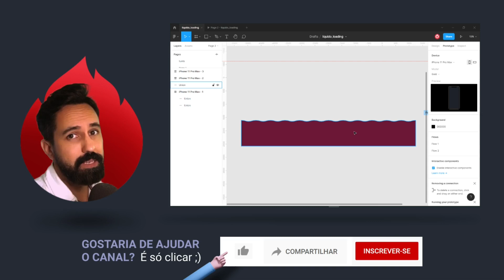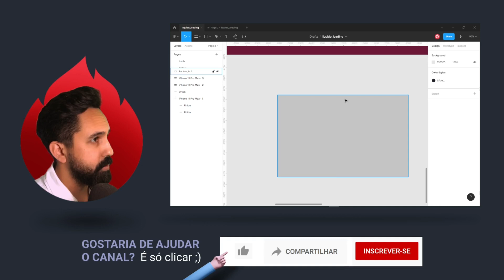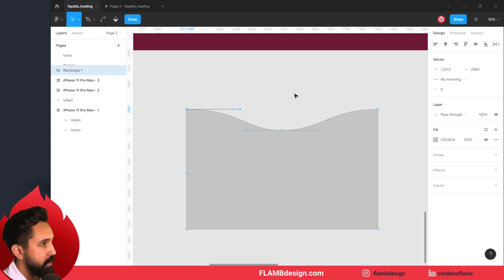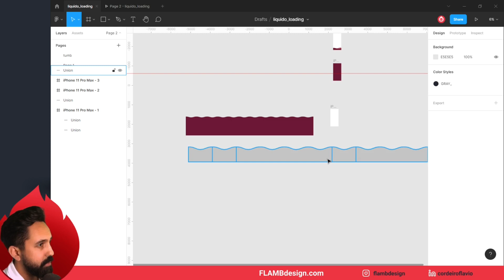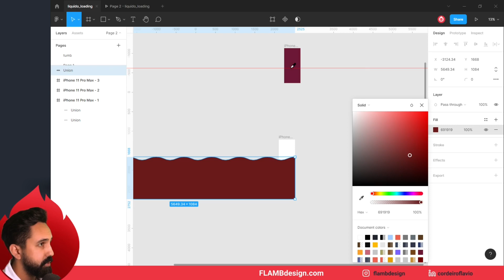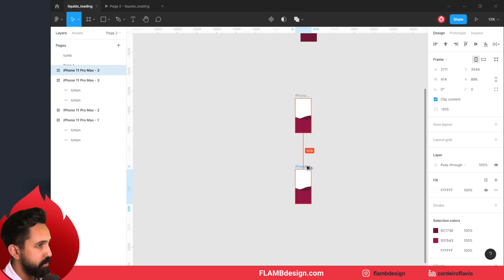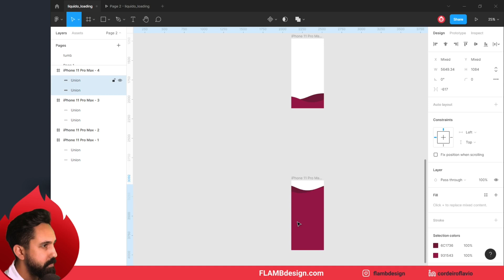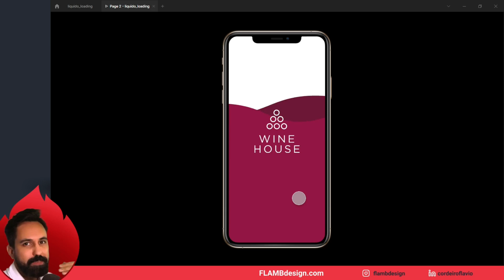Faça um [loading] mais interessante - Efeito líquido - Figma tutorial microinteração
Um efeito bem legal para colocar no seu aplicativo de vinho, cervejas, bebidas, parques aquáticos e muito mais.

00:00 - O que você aprenderá
01:00 - Editando NÓS com a Pen e Bend Tool
04:00 - Replicando e soldando
06:30 - Organizando elementos para a interação
08:53 - Criando interação com o protótipo do Figma
Faça um [loading] efeito líquido - Figma tutorial microinteração

No tutorial de Figma de hoje vai alegrar a interface do seu Aplicativo.

VOcê vai aprender como fazer uma interação utilizando as ferramentas básicas do Figma: move, pen, union, low e claro o protótipo.
A animação é relativamente simples de ser feita, é a soma do movimentos de dois shapes em forma de onda, que dão uma ilusão de ótica de líquido sendo preenchido.

Uma microinteração bem legal para dexair o usuário satisfeito vendo este efeito enquanto aguardo o loading do App, ou uma transição de página ou pagamento, por exemplo.

Dei as interafeces dos seus aplicativos mais legais e humanas. Espero que este tutorial ajuda nos seus estudos de UI/UX, microinterações, protótipos, etc.

Esta experiência profissional me fez criar maneiras efetivas de resolver problemas criativos. A FLAMB design nasceu de tudo aquilo que aprendi.Essas que gostaria de compartilhar.